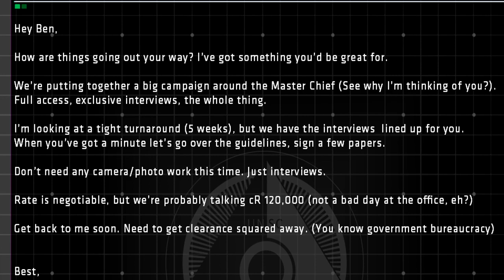Halo 5: Guardianes | ¿El Jefe es un asesino?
Recientes eventos muestran al Jefe Maestro llevando a cabo una masacre, el universo de Halo ya nunca será el mismo tras la revelación del programa spartan y la rebelión del Jefe.